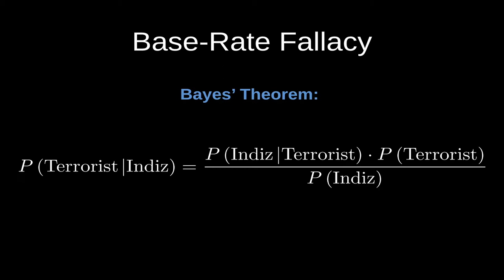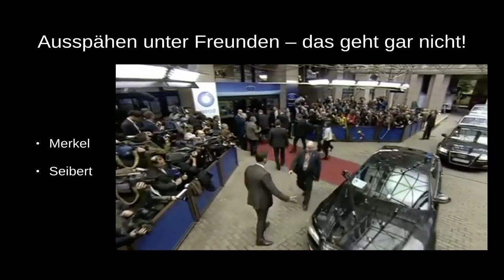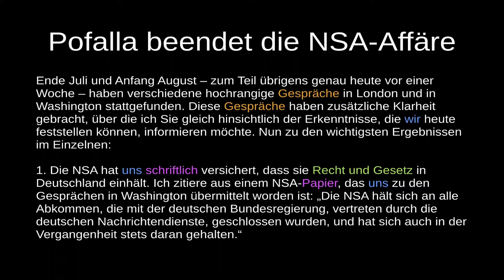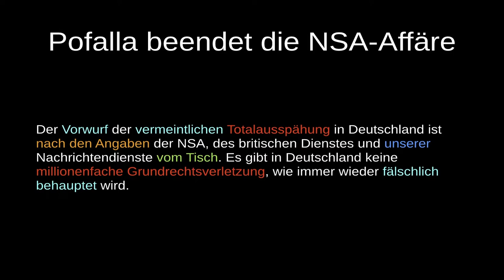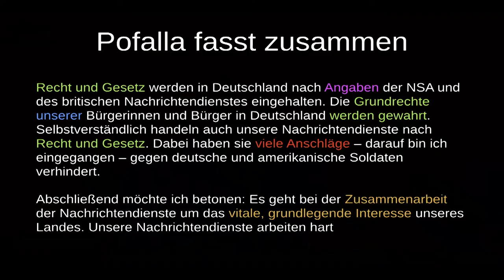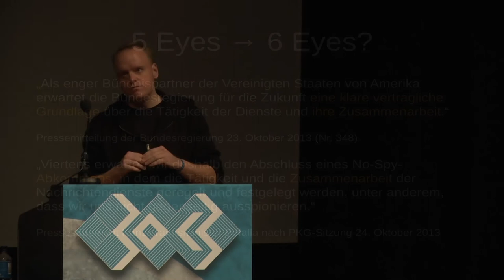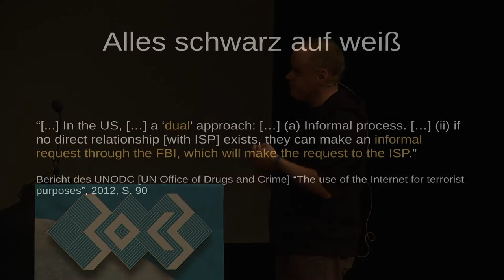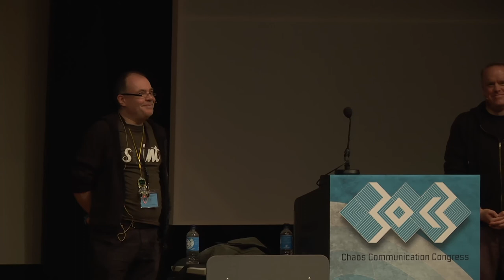30C3: Keine Anhaltspunkte für flächendeckende Überwachung (EN - translated)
Speakers: khamacher  | Martin Haase/maha

Die Diskussion um NSA, PRISM, Tempora sprachlich und logisch aufgearbeitet

Die Enthüllungen Edward Snowdens haben die deutsche Politik für kurze Zeit in Aufregung gebracht. Für eine Beruhigung reichte es bereits aus, die Enthüllungen in sprachlich-logisch cleverer Weise zu verarbeiten, sie teilweise in ein anderen Kontext zu stellen und so schließlich Entwarnung geben zu können: Die Bundesregierung hat „keine Anhaltspunkte für flächendeckende Überwachung".

Bei diesem Vorgehen handelt sich um ein Paradebeispiel dafür, wie mit einfachen sprachlich-rhetorischen Tricks die politisch Verantwortlichen die Öffentlichkeit und sich selbst so weit täuschten, dass es ihnen nicht mehr nötig erschien, sich mit den eigentlichen Problemen auseinanderzusetzen, und so das leidige Thema aus dem Wahlkampf herausgehalten werden konnte. Neben den mittlerweile zum Standard gehörenden „Basta"-Floskeln spielte das Phänomen der Modalisierung eine besondere Rolle, wie die genauere Analyse zeigt. Auch logische Fehler wie Zirkelschlüssel und (zu) strikte Einschränkung des thematischen Bezugs erlaubten diese „Flucht-nach-vorne"-Strategie. Die Häufung sprachlicher Tricks und des logisch-inhaltlichen Ausweichens legen eine Inszenierung nahe.

Die im Bundestag vertretenen Parteien äußerten sich alle zu den Snowden-Enthüllungen. Erwartungsgemäß griff die Opposition die Regierung scharf an, während die Regierung sehr schnell dabei war abzuwiegeln -- zunächst eher ungeschickt. Dann trat eine überraschende Wende ein: Plötzlich waren sich alle einig, dass die NSA-Affäre vorbei sei. Selbst die Opposition beruhigte sich, die zunächst davon gesprochen hatte, Merkel habe ihren Amtseid gebrochen. Interessant ist, dass die Wende vor allem sprachlich vollzogen wurde, wie sich an den Äußerungen sehr schön zeigen lässt. Vor allem die Verwendung auffälliger Adverbien, von Zirkelschlüssen und die teilweise drastische Einschränkung der Bezüge sind entlarvend. Zu Wort kommen neben Angela Merkel, Ronald Pofalla, Thomas Oppermann und andere Protagonisten dieser besonderen Art von Imagepolitik.